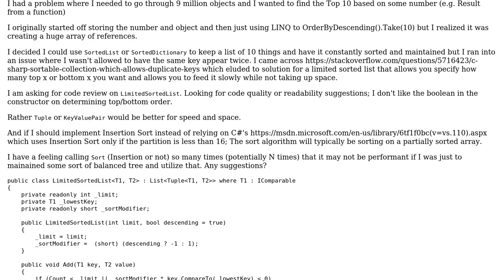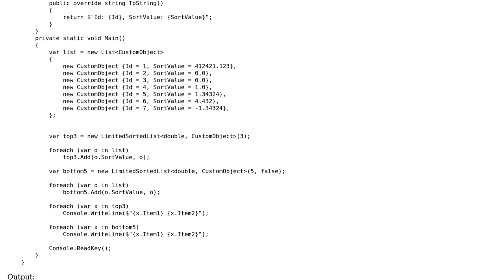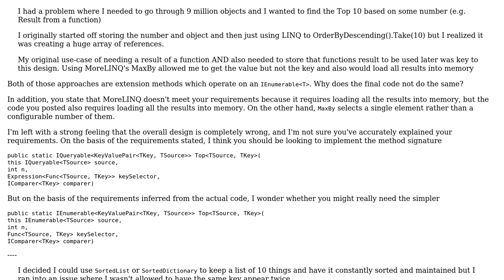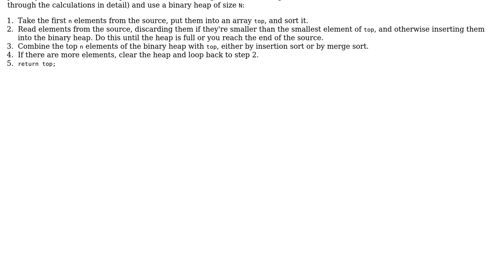Code Review: Top X or Bottom X list (3 Solutions!!)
Code Review: Top X or Bottom X list

With thanks & praise to God, and with thanks to the many people who have made this project possible! | Content (except music & images) licensed under CC BY-SA | Music | Images & others | With thanks to user vnp user Peter Taylor user ParoX user Nikita B and the Stack Exchange Network Trademarks are property of their respective owners. You are responsible for your own actions.